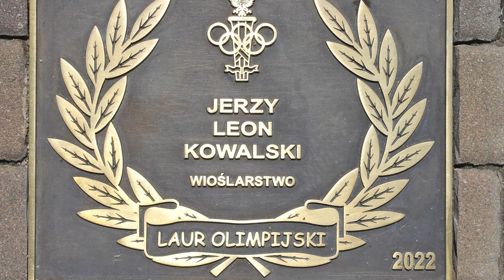Będzie go nam bardzo brakować...Jerzy Kowalski zapowiedział zakończenie kariery wioślarskiej...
Podczas ostatnich mistrzostw Polski w wyścigach na ergometrze wioślarskim Jerzy Kowalski potwierdził, że sezon 2024 będzie dla niego ostatnim w karierze. Wioślarz wagi lekkiej KW Gopło Kruszwica ma jeszcze jeden cel, chce pojechać na Igrzyska olimpijskie do Paryża. Póki co, zawodnika z Kruszwicy czekają kwalifikacje olimpijskie (Szeged, Lucerna), a wcześniej mistrzostwa świata w ergometrze, na których wystartuje...zdalnie, w trakcie zgrupowania w Portugalii.